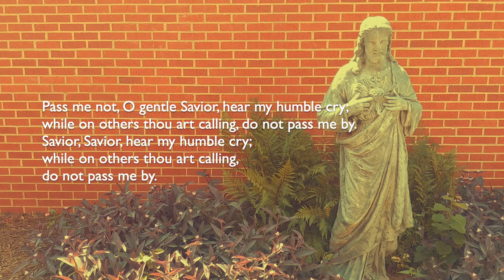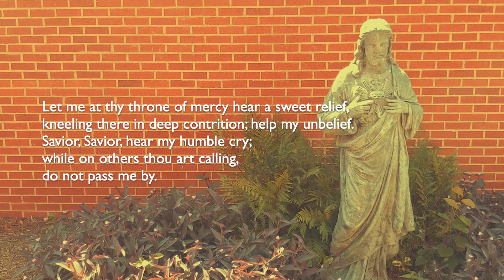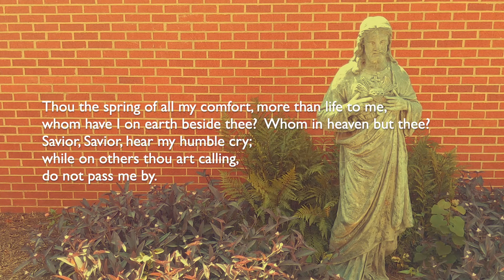"Pass Me Not, O Gentle Savior"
WORDS: Fanny J. Crosby, 1868